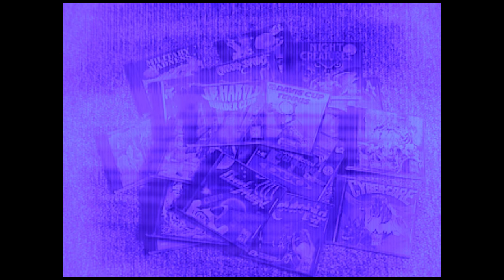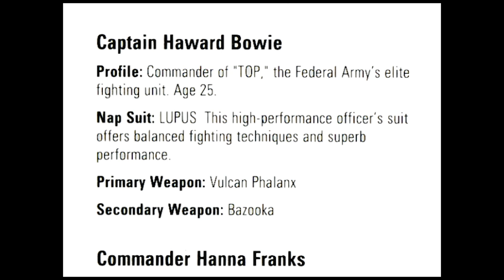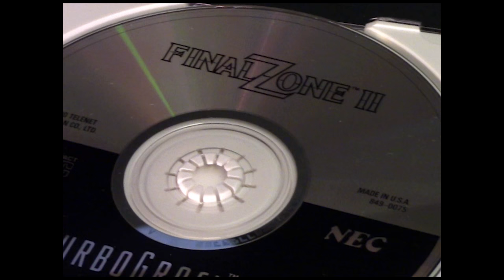"Final Zone II" - Turbo Views 88 (TurboGrafx-16 / Duo game REVIEW!)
Turbo Views #88: video review of "Final Zone II" for the TurboGrafx 16 (CD-ROM) / Turbo Duo video-game system.  For educational and training purposes only!